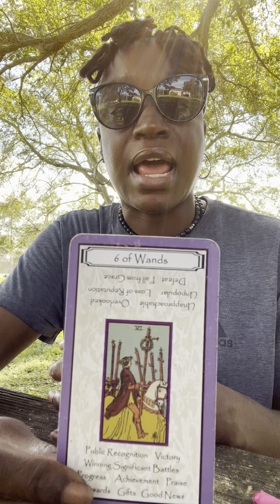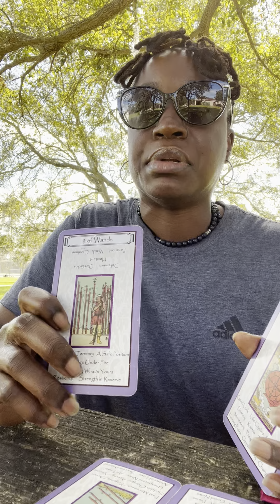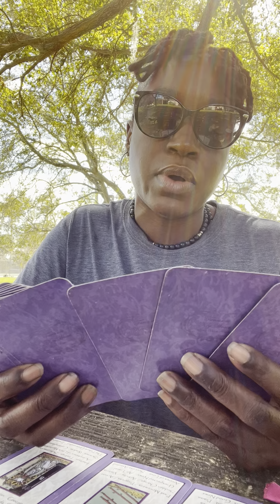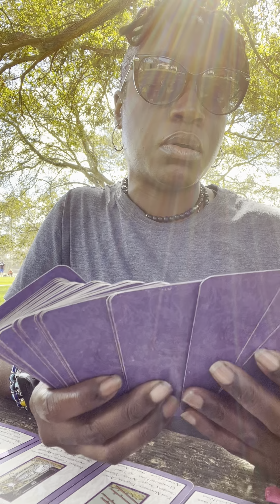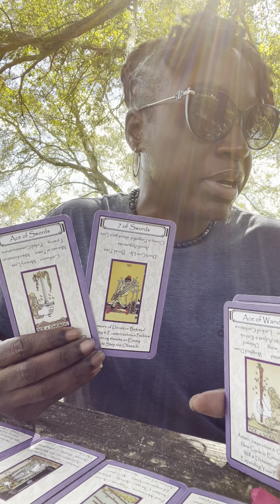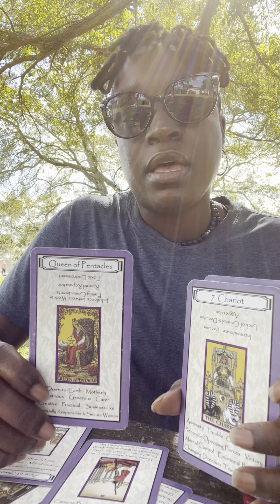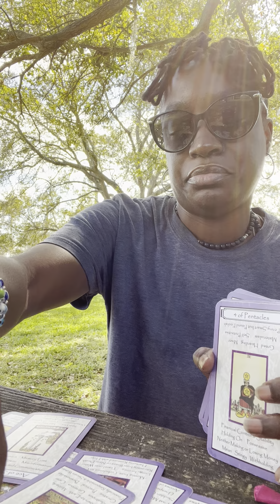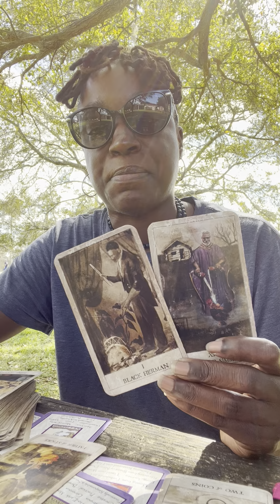The Point Is Your Successful scorpio ♏️ SZN